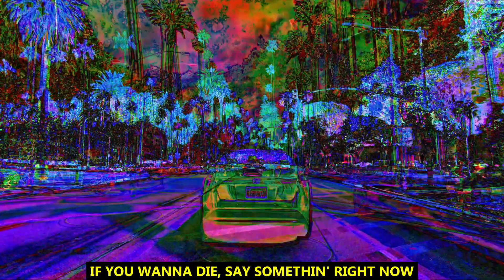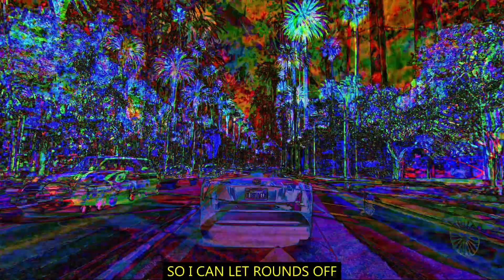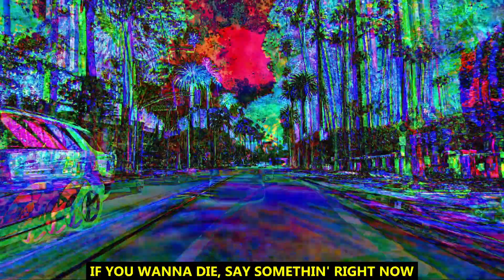ALL BUT 6 FT. Pouya & Mikey The Magician - 7 DAYS A WEEK (Trippy Lyric Video)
POV: you take 10,000Mg of Benadryl on your way to work
If you like give me a sub, less then 0.5% of my viewers are subbed
My small music server for anyone who wants to join I will make anyone a lyric/visualizer for any song